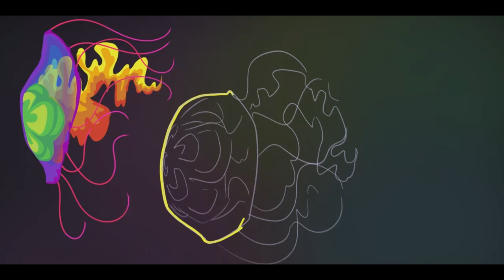Jellyfish Space Speed Art Muse of Breath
Another jellyfish themed original painting by the Muse of Breath, swimming in a cloud of space dust and illuminating the dark void of our galaxy.